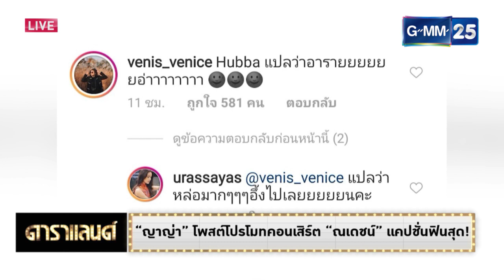ณเดชน์ ญาญ่า Live เที่ยงข่าวใหญ่ GMM NEWS 12 00 14 00 น ประวันศุกร์ ที่ 22 กุมภาพันธ์ 25